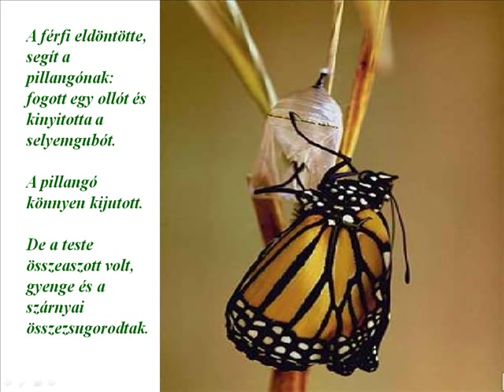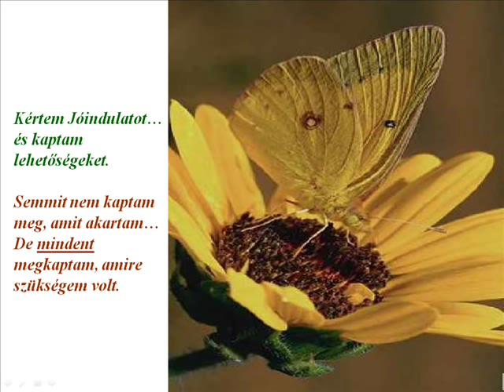A pillangó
Egy tanulságos rörténet